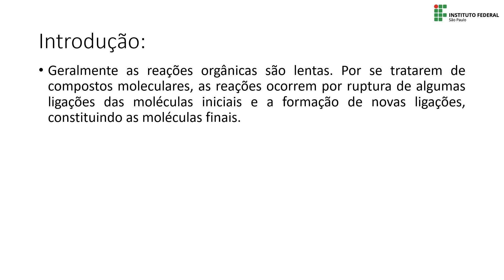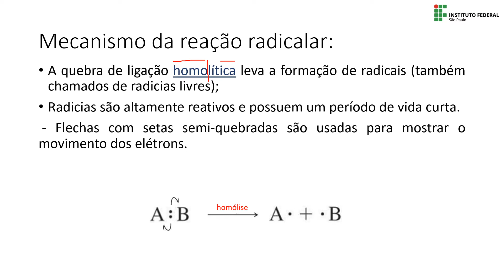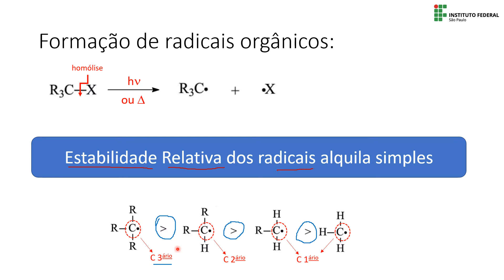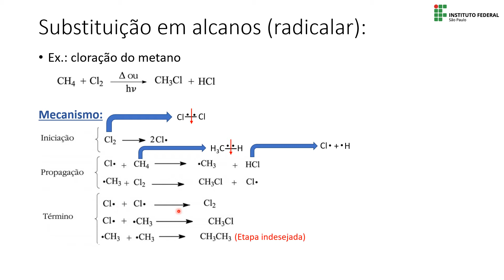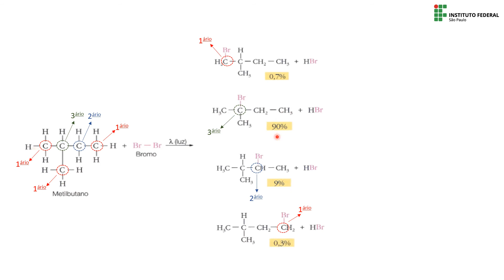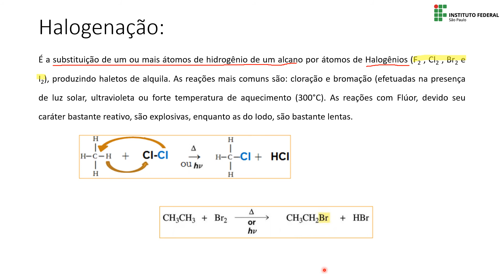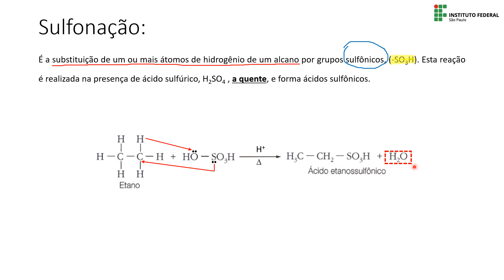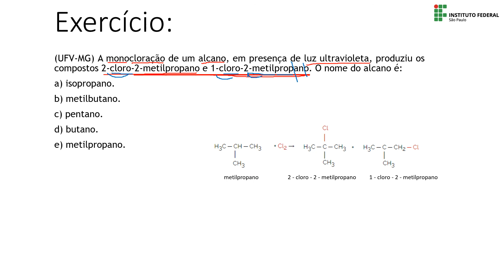Substituição de Alcanos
Reações de Substituição em alcanos. Mecanismo radicalar e nucleofílico. Reações de halogenação, nitração e sulfonação.